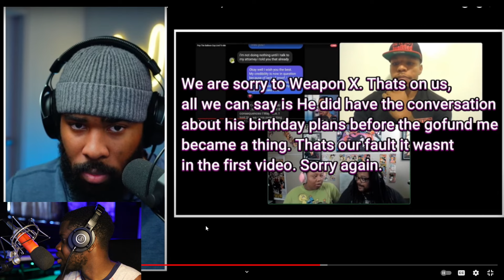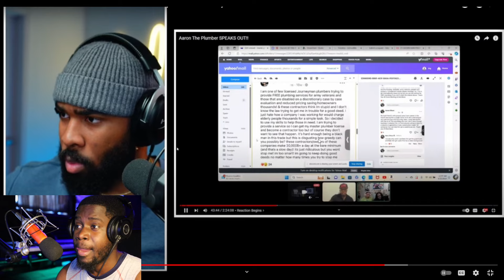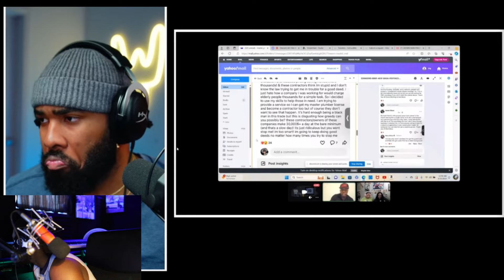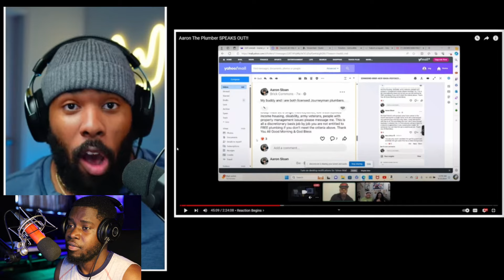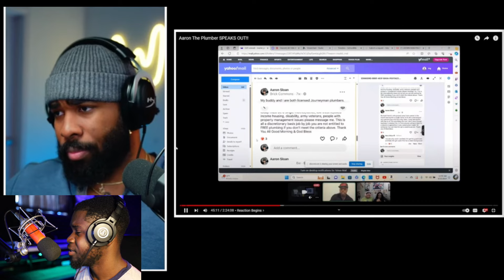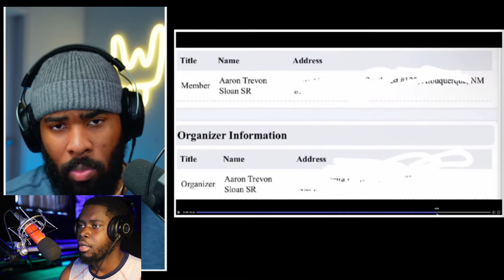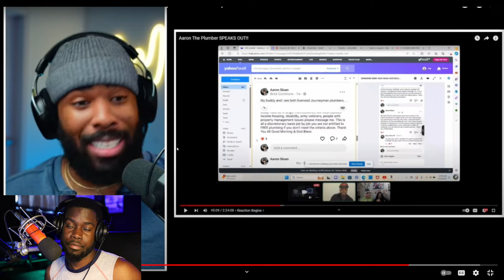I WAS WRONG About The Pop The Balloon PLUMBER | ​⁠@TheRealMTR & ​⁠@AbaNPreach NEED TO APOLOGIZE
I WAS WRONG ABOUT THE POP THE Balloon PLUMBER | ​⁠  ​⁠@TheRealMTR & ​⁠ ​⁠@AbaNPreach NEEDS TO APOLOGIZE!